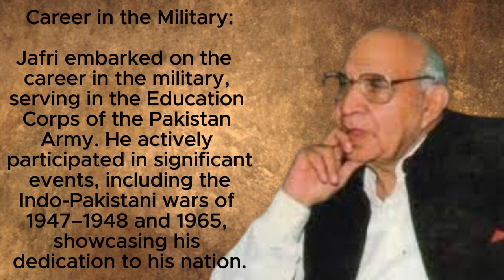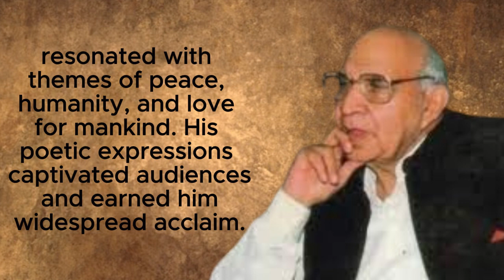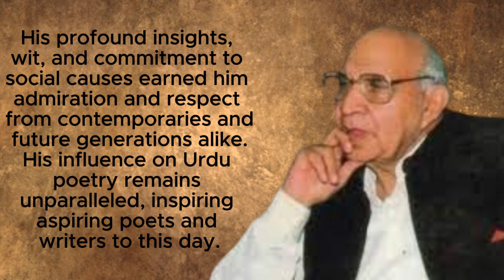Syed Zamir Jafri: A Journey Through Urdu Literature | Shahruh Media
Explore the literary journey of Syed Zamir Jafri, an eminent figure in Urdu literature, through our latest video. Delve into his profound poetry and contributions to the world of literature. Join us as we celebrate his remarkable legacy.